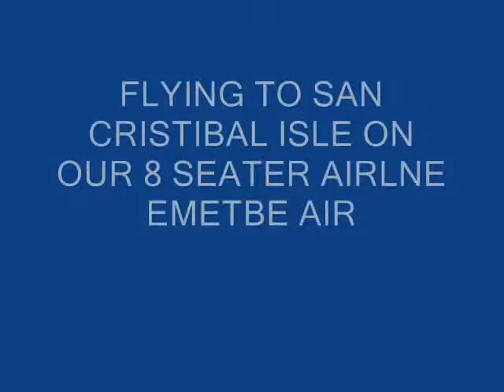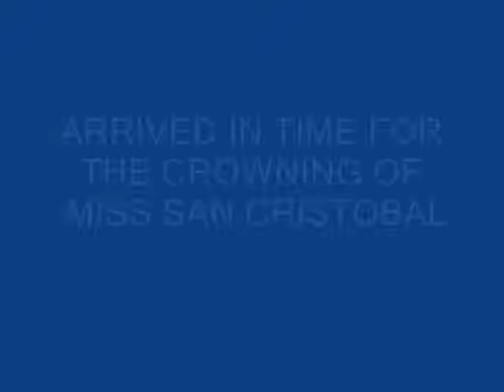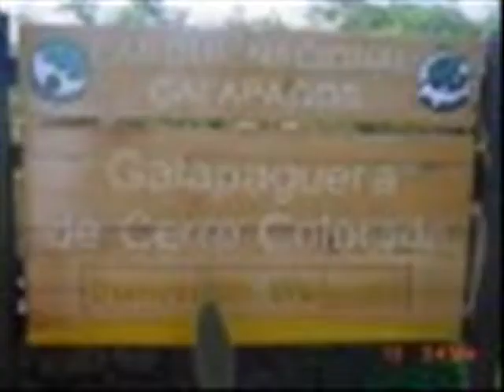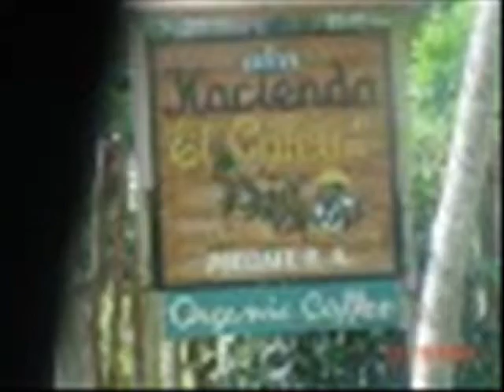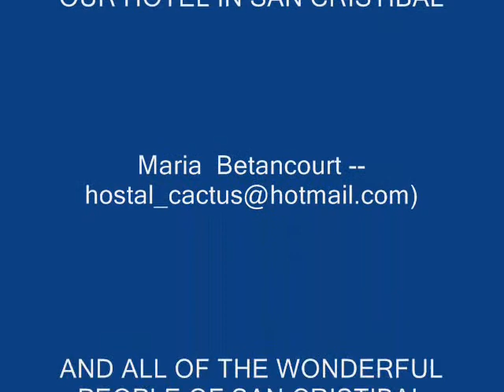AMAZONCHUCKS GALAPAGOS PART #3/SAN CRISTIBAL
AMAZONCHUCKS GALAPAGOS PART #/SAN CRISTIBAL ISLE AND TOUR OF HIGHLANDS OF SAN CRISTIBAL IN THE GALAPAGOS